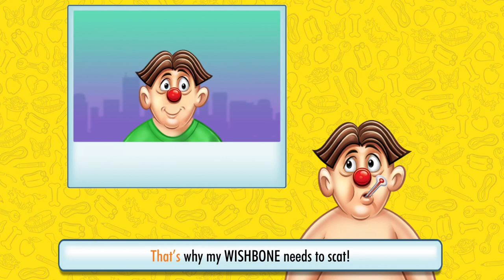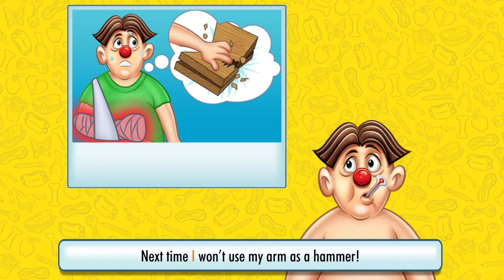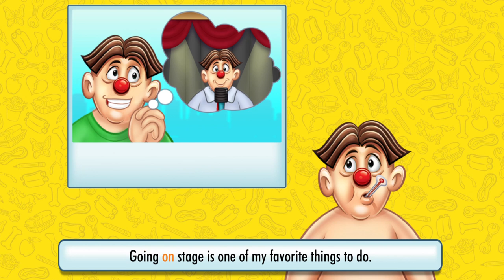Fun Hospital Doctor Operation - Cavity Sam Care Game - Educational Videos for Children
If you grew up with Hasbro’s classic OPERATION board game or have kids who are working the tweezers as we speak, this engrossing app brings a childhood favorite to life! Just like the board game, the app tests kids’ hand-eye coordination and fine motor skills but also unveils twelve entertaining short tales!

Transformed into an exciting tactile app experience, the OPERATION App delivers everything you remember and more including the classic ailments and the nail biting ‘tweezer’ tension! Remember carefully trying to remove Sam’s ailments? Now you can try with a set of virtual tweezers! If you touch the side, Sam’s nose lights up. You hear the familiar buzzer and feel your device vibrate in this beautiful tactile experience.

Kids learn what each ailment means as Cavity Sam gets personal and ‘spills his guts’ on all twelve of the classic ailments. A fun rhyming narrative introduces the user to Cavity Sam’s peculiar situation and how he ended up in each mess. ‘Read along’ medical files give you and your emerging reader the story behind Cavity Sam’s every ache and pain and a fun way to practice those fine motor skills. Fix him quick!! He will be so glad.

Return to the operating table after every successful operation to pick the ailment you want to tackle next! There are twelve different ways to make Cavity Sam feel better and a relatable story behind each one! Plus, every successful operation includes an easy to read ‘lesson learned’ that kids can use to stay healthy and strong in their own lives.

The new OPERATION app delivers all the classic ‘buzz’ you can handle with ‘virtual’ tweezers, but so much more!

Features include:

• All twelve classic funny ailments, including Charlie Horse, Adam’s Apple, Spare Ribs, Wrenched Ankle, Butterflies in the Stomach, Water on the Knee, Writer’s Cramp, Pulled Muscle, Broken Heart, Wish Bone, Bread Basket and Funny Bone!

• Maze: Navigate Cavity Sam’s insides to find and remove his ‘ouchies’

• Surgical camera: Focus the surgical camera to find what’s gone wrong (and make it right)!

• Deliver medicines: Tilt your device to move the treatment to the right spot!

• Eliminate germs: Swipe away the pesky bugs that are keeping Cavity Sam down!

• Cavity Sam, brought to ‘achy breaky’ life!

• Twelve different ways to fix up Cavity Sam and make him feel better!

• Classic ‘tweezer’ play for every ailment

• Fun rhyming narrative

• Learn the story behind every ‘ouchie’ – how did Sam end up this way?

• Sam shares ‘lessons learned’ that kids can use to stay healthy and strong.

• Beautiful animations

• The ‘buzzer!’

ABOUT PLAYDATE DIGITAL

PlayDate Digital Inc. is a publisher of high-quality, interactive, mobile educational software for children. PlayDate Digital's products nurture children's emerging literacy and creativity skills by turning digital screens into engaging experiences.

HAVE QUESTIONS?

We'd love to hear from you! Your questions suggestions and comments are always welcome.